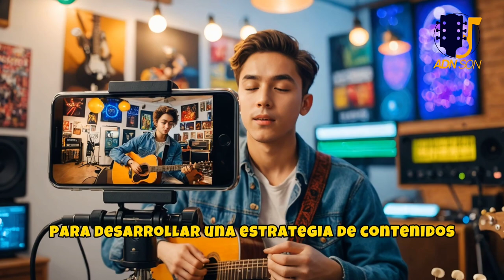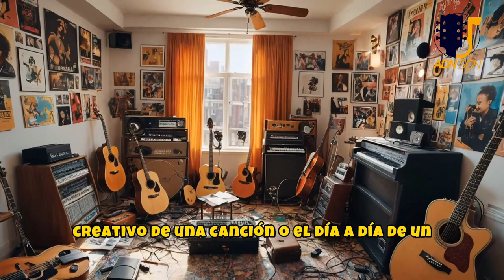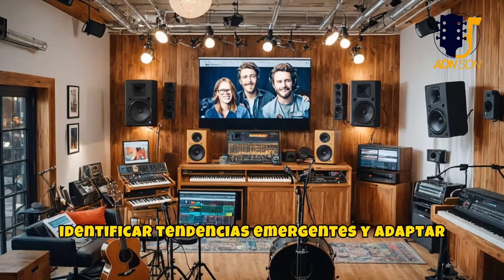ESTRATEGIAS PARA CREAR CONTENIDOS MUSICALES VIRALES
Se sugiere crear videos cortos en TikTok e Instagram, realizar sesiones en vivo, y fomentar desafíos musicales. Mostrar contenido detrás de cámaras humaniza al artista. Elegir canciones pegajosas y nostálgicas, optimizar títulos y hashtags, colaborar con influencers, y analizar métricas son pasos esenciales para maximizar el impacto viral.

💥💥👇👇Videos recomendados del Canal que no te puedes perder: 👇👇💥💥

📣📢 ¡Bienvenidos a ADN SON! 🎷🔥🎶 Este es el canal donde el ritmo🎵, la pasión y la autenticidad de la música cubana 🇨🇺 cobran vida. Aquí exploramos el son cubano 🎷, sus raíces afro-caribeñas 🌍 y la riqueza cultural que define nuestra identidad. 🔔 Únete a esta comunidad de amantes de la música tradicional 💃🕺. ¡No te pierdas nuestros contenidos llenos de historia 📜, ritmo y energía 🔥 que te harán bailar y conectar con lo mejor de Cuba!🥳🌟

Todos los Derechos musicales Reservados. Este fonograma está protegido, tanto la parte lírica como orquestal, a favor de su productor. Está Prohibida la distribución, venta o uso ilegal de este fonograma, así como la comercialización, adaptación, para propósitos comerciales sin el consentimiento de su autor.